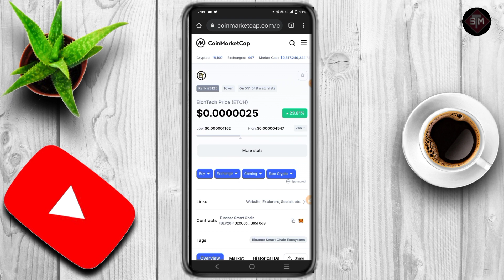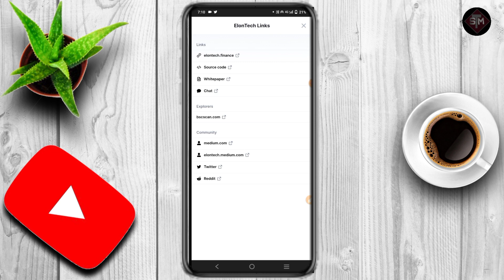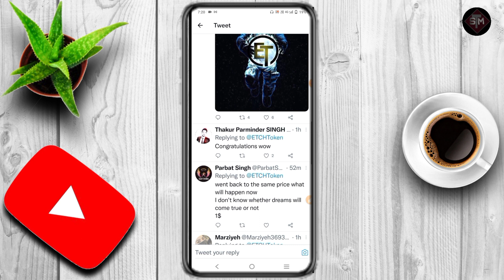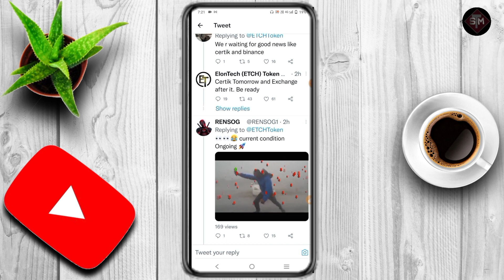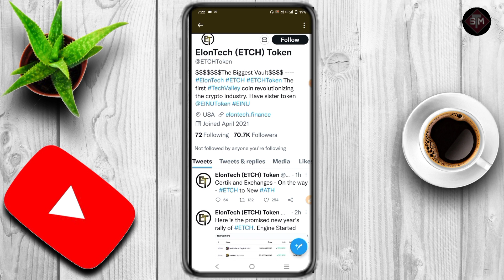🔥Elontech Good News Today's | Elontech Exchange Listing Soon | अब Elontech कॉइन करेगा धमाका?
SunCrypto Link 👇👇👇
My refer code is 117789 SunCrypto

Descriptions
elon tech token
elontech
elon tech token tamil
elontech coin
elon tech token news today
elontech coin hindi
elon tech news
elontech crypto
elon tech power bank
elon technical analysis